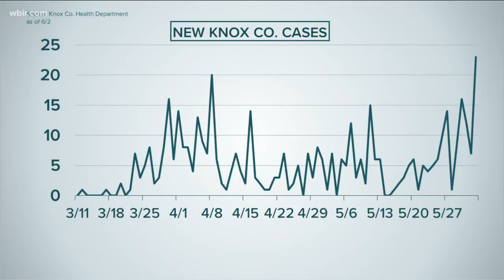KCHD reports sharp virus increase June 2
Knox County on Tuesday, June 2, reported a sharp  single-day increase in virus cases.